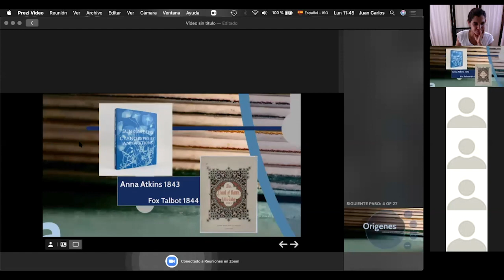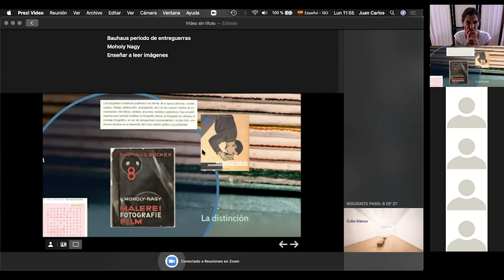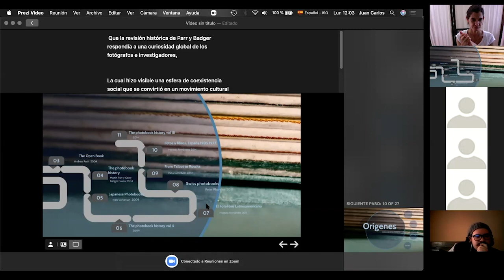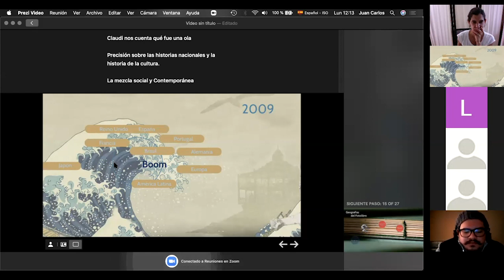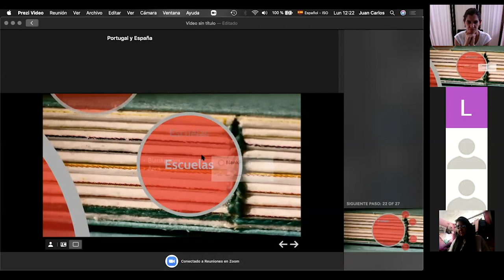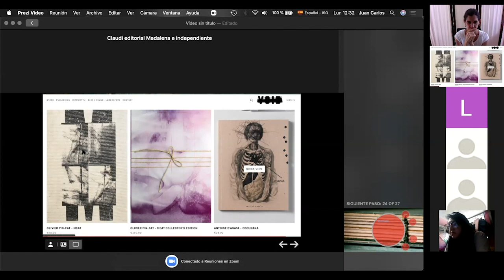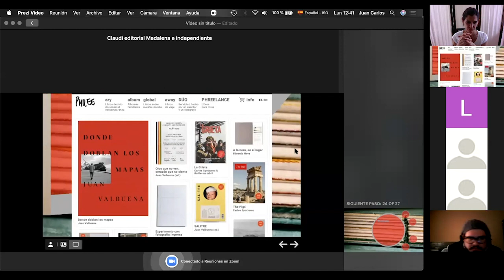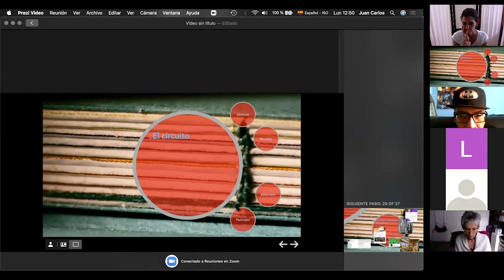Geografías Fotolibro Juan Carlos Rodríguez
En esta charla el profesora Juan Carlos Rodrígues (UACM) aborda la participación de las editoriales ibéricas especializadas en el boom del fotolibro.
El fenómeno del fotolibro tiene una expansión acelerada en la península ibérica, a pesar de la crisis inmobiliaria 2009 los españoles y los portugueses crearon una gran cantidad de fotolibros, cronstruyendo todo un nicho. Uno de sus principales impulsores fue el investigador Horacio Fernández con su exposición de “Fotografía pública” 1999 en el museo Reina Sofía. Los creadores y editores de esa generación comenzaron como estudiantes provenientes de la escuela Blanckpaper, Arca u otras,  y terminaron creando editoriales, librerías, bibliotecas, festivales y nuevas escuelas para transformar el escenario de la fotografía. Descubre quiénes son y las editoriales que publicaron los clásicos.